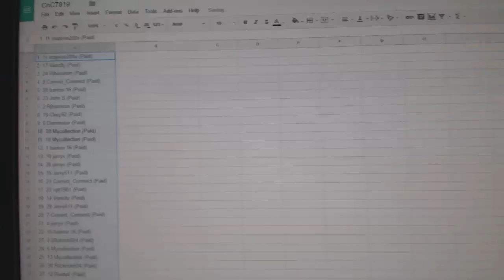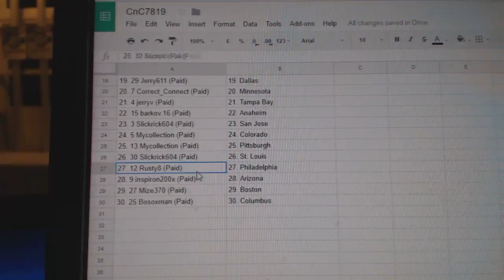Team Randoms - C&C 7819